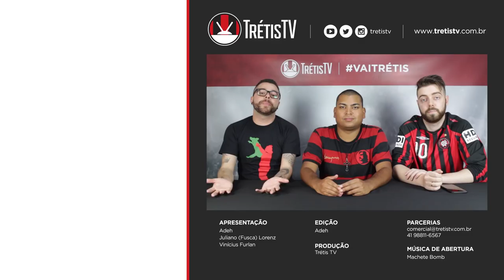A LENDA MITHYUÊ - DIF #020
Iniciando oficialmente nossa temporada 2018, Furlan traz a primeira novidade do canal: as lendas do CT. Hoje com um mito oriundo das quadras de futsal, lembra da fera?

Saiba tudo sobre o canal e confira os produtos oficiais da Trétis TV: